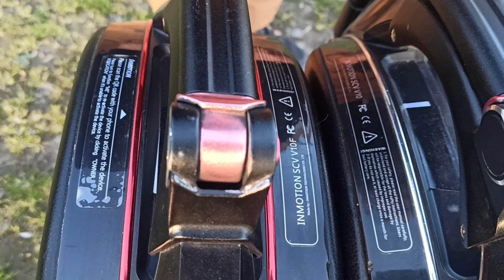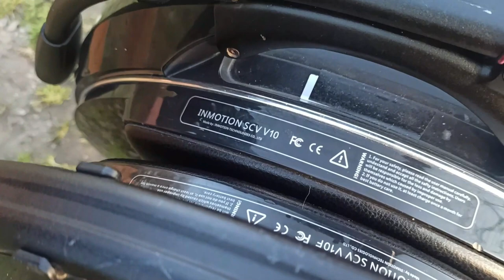ANTI ARNAQUE : différences Inmotion v10 et v10F, les reconnaitre, achat neuf ou occasion !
Dans cette vidéo nous t'aidons à reconnaitre la inmotion V10 de la inmotion V10F

Quelques petits points rapide pourrons t'aidera identifier l'une ou l'autre en n'ayant qu'une seule sous les yeux.

On nous demande quel est notre casque, le voici

Et n'oubliez pas, évadez-vous assuré !